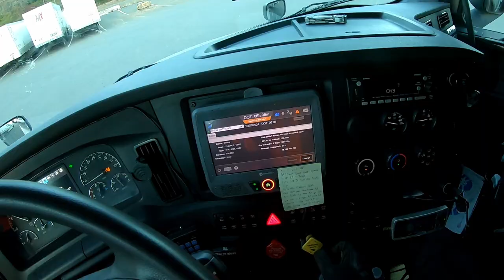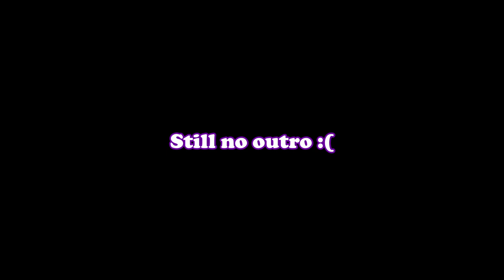They Deleted my Load??? - Rookie Trucking Vlog #1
In today's video we finally get to do some trucking! It doesn't exactly get off to the smoothest start though...

If you enjoy my content on YouTube, consider following me on other platforms!